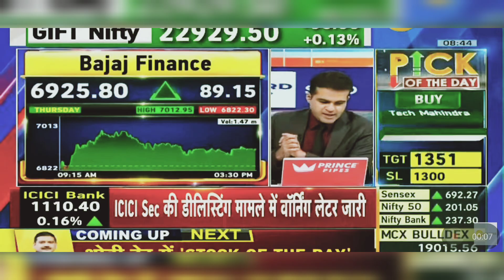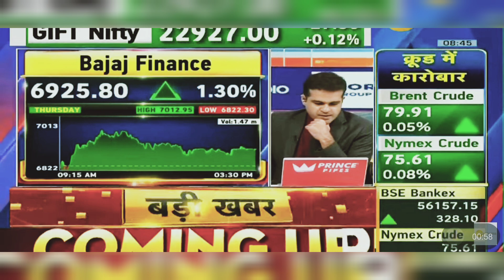Bajaj Finance Share Latest News Today: Bajaj Finance Share News, Bajaj Finance Share | 7th June 2024